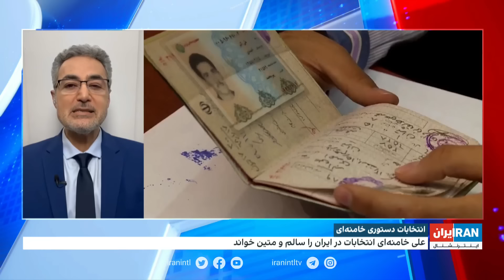آلان توفیقی از توهم بیمارگونه خامنه‌ای می‌گوید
خامنه‌ای: همه باید در انتخابات شرکت کنند
آلان توفیقی، پزشک و تحلیلگر سیاسی از توهم بیمارگونه خامنه‌ای می‌گوید